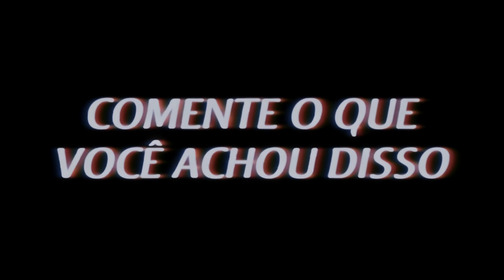DEU BRIGA NO JOGO DE VÔLEI